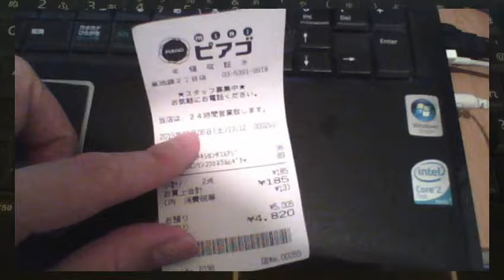【俺様のレシート紹介】東京都豊島区 miniピアゴ東池袋2丁目店 20190706 【ガーベージセクション】